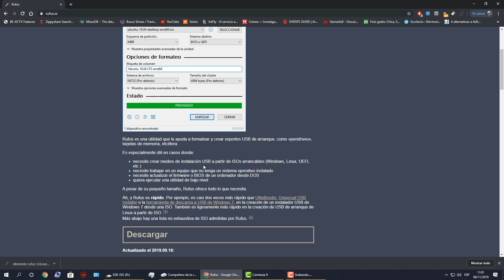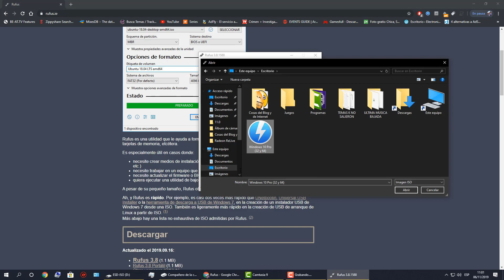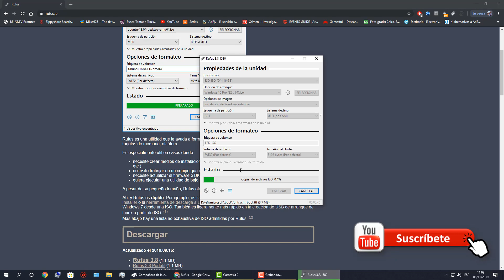CREA UN USB BOOTEABLE CON UNA IMAGEN - RUFUS 2020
EN ESTE TUTORIAL OS EXPLICO COMO CREAR UN USB BOOTEABLE O DE ARRANQUE PARA CUALQUIER IMAGEN, EN ESTE CASO LA DE WINDOWS 10

Windows 10 en tan solo 2 minutos, bootear windows, con partición MRD,GPT y UEFI con RUFUS

SETUP

GPU: Radeon 290x LIghtning 4GB